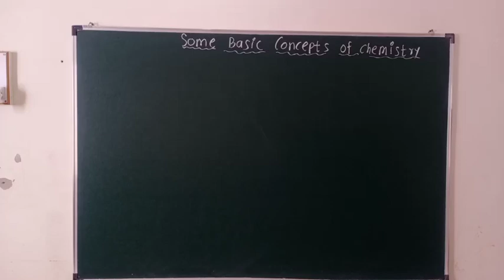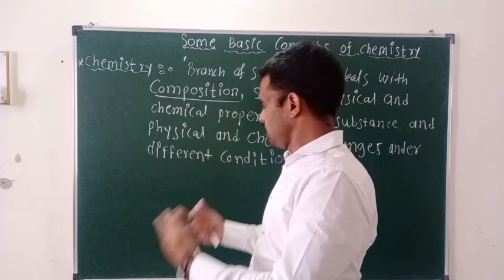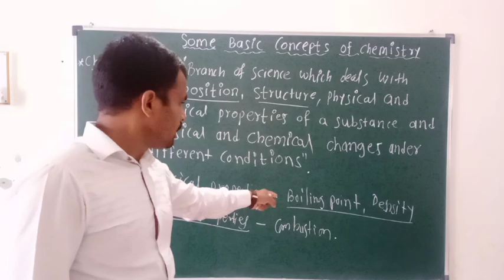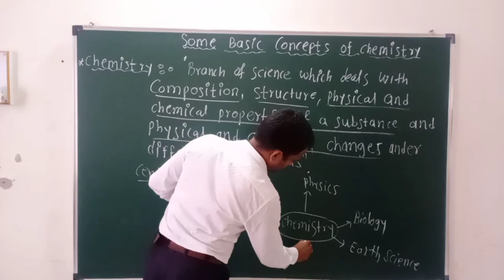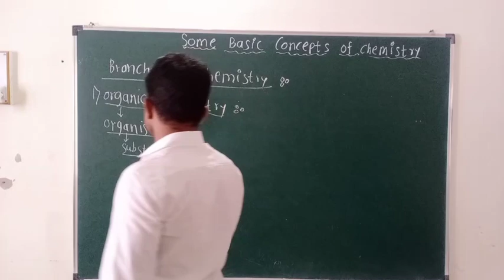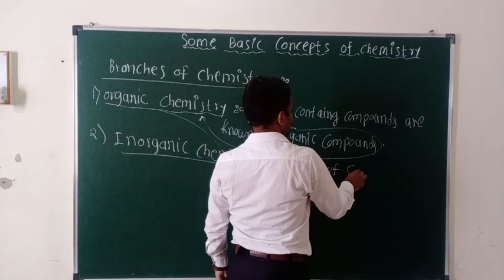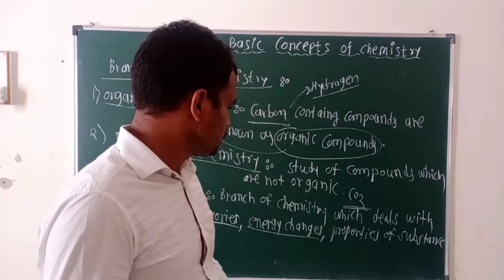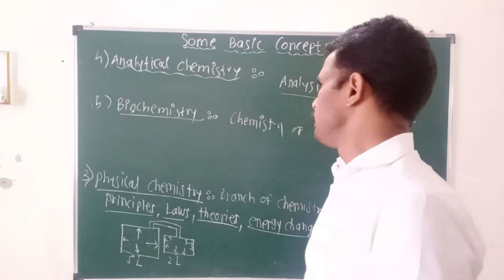11th standard 1st chapter Basic concepts of chemistry lecture-1